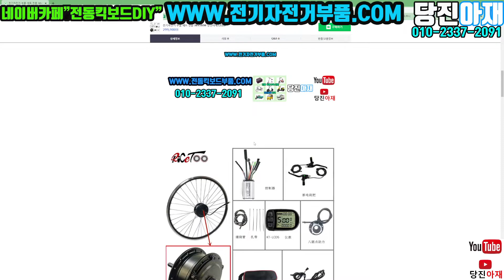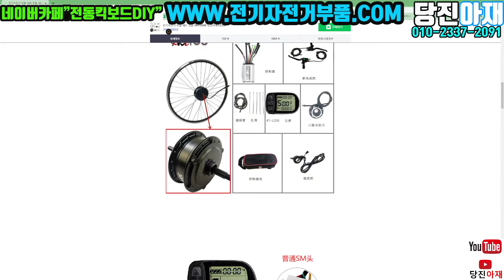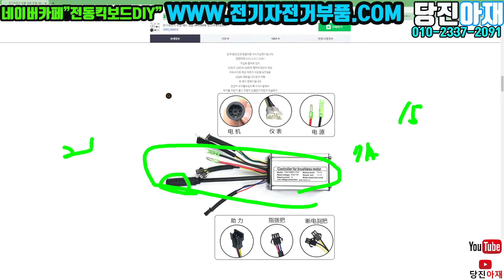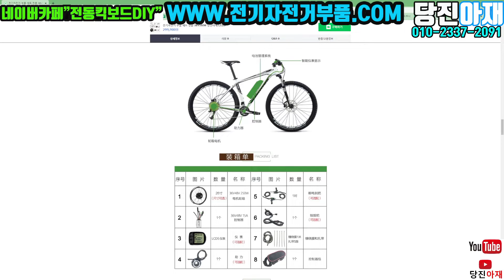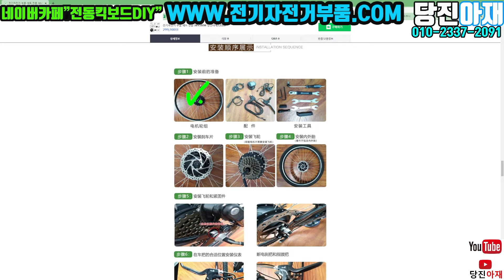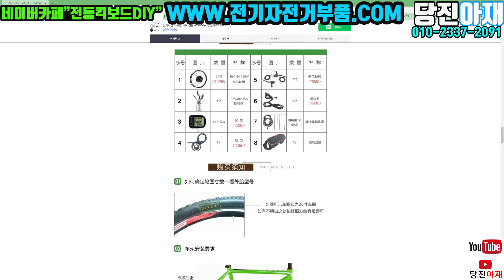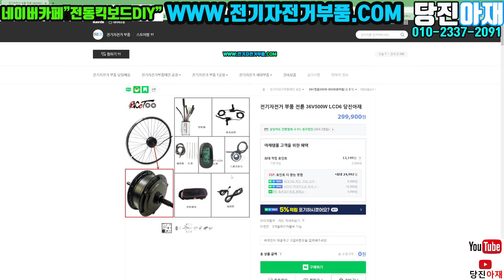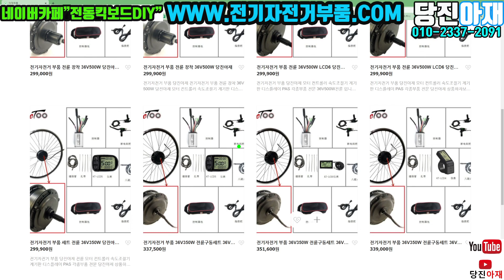전기자전거 만들기 수리 고장 부품 부속 kit 36v350w 500w모터 수리용 부속 품자재설명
쇼핑몰 전기자전거 좌표 36v500w 350w모터 컨트롤러 계기판 속도조절기 스로틀 파츠

안녕하세요 당진아재입니다 오늘은 전기자전거 부품에 대해서 설명을 해 드릴게요 전기자전거 36볼트 350와트 24볼트 350와트 48볼트 350와트 디스플레이 계기판수리 부품입니다 전기자전거부품 전기자전거수리 부속 용도로 사용되는 구속에 대해서 설명을 해 드리고자 합니다 48볼트 500와트 36볼트 500와트 36볼트 500와트 디스플레이 계기판 세트 고요 파츠 센서부품 브레이크 레버 스로틀게이지 디스플레이 액정 라이트 스위치 센서 브라켓트 브레이크 레버 속도조절기 부품에 대해서 설명을 합니다이 정도만 있으면 전기자전거 부품은 근 완성이 되기 때문에 모터를 제외한 모든 부품은 수리를 할 수가 있습니다 전기자전거수리 나아 부품이 필요하신 분들은이 파츠와 구성으로 수리를 해 주신다면 향후 앞으로 아주 오랫동안 전기자전거 부품을 공급받으면서 수리를 할 수 있을 것 같습니다  하겠습니다 전기자전거부품 전기 자전거 수리를 위한 부속 재밌게 봐 주세

네이버 카페

카카오톡 단톡방 수리 중고수들 모임방

노래
Adventure
아티스트
JJD
노래
Jumbo
아티스트
Alex Skrindo
노래
Make Me Move
아티스트
노래
Mortals
아티스트
노래
Flares
아티스트
NIVIRO
노래
Limitless
아티스트
Elektronomia
노래
Awakening
아티스트
Defqwop
노래
Puzzle
아티스트
RetroVision
노래
Love U
아티스트
Razihel